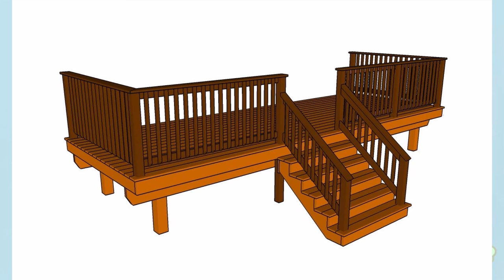Homemade Insulated Dog House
Cold weather dog house plans insulated dog house plans pdf dog house plans with porch lowes dog house plans How do you make a dog kennel? dog house insulation ideas How warm should a dog house be? Homemade Insulated Dog House How do you build a dog house? free large dog house plans downloadable dog house blueprints building a winter proof dog house How do you insulate a dog house?

Building an Insulated Dog House: Construction Method Build a Modern Dog House | Modern Builds | EP. 14 How to build a large Dog House. Insulated Dog House / kennel time lapse How to Build a Doghouse Dog House - Smart Dog House - Custom Dog Houses - Bright Canine How to Make A Dog House Part 1 | DIY Build Build a Insulated Modern Dog House | How to Pete Nelson Builds the Ultimate Dog House | Treehouse Masters Building an Awesome Dog House Part 1 Dog House Heater Building the Dog Mahal Timelapse Insulated Dog House Assembly video Steps to build an insulated dog house for Pit Bulls, Labradors, German Shepherds How to build a doghouse using lightweight framing (part 1) How to Build an Insulated Dog House How To Build a Dog House | Modern Builds | EP. 41 Dog Palace Insulated Doghouse Detailed Instruction - Insulated dog house 2 Bella's heated outdoor dog house/kennel